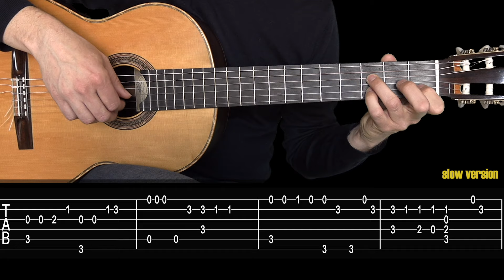Let it Be - The Beatles. Easy finger style tutorial + TAB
00:00 - Playing Through
01:19 - Slow Version